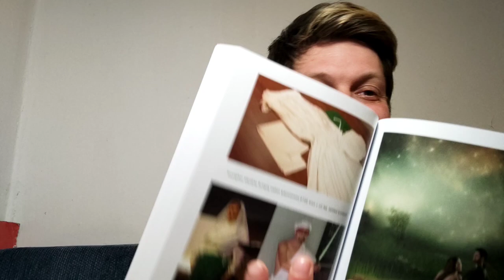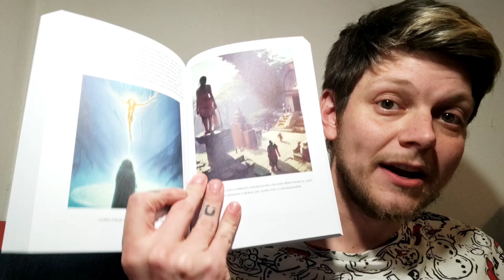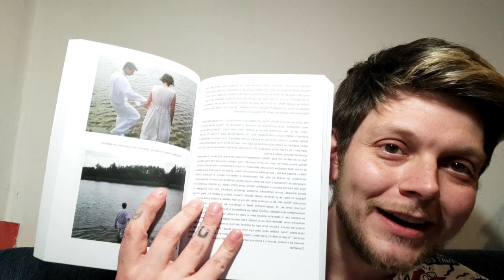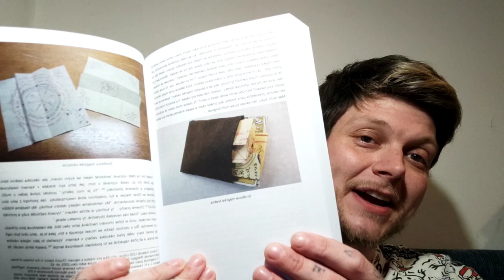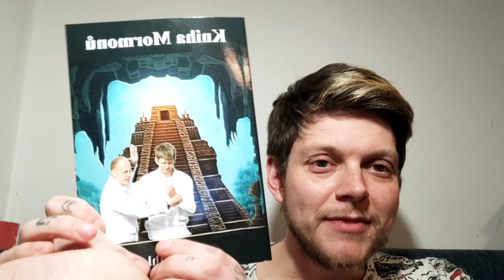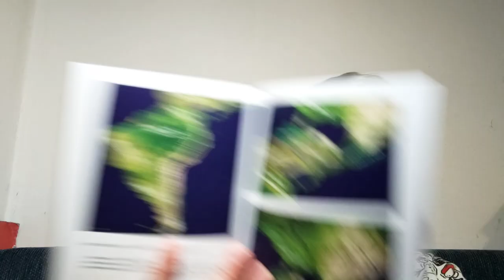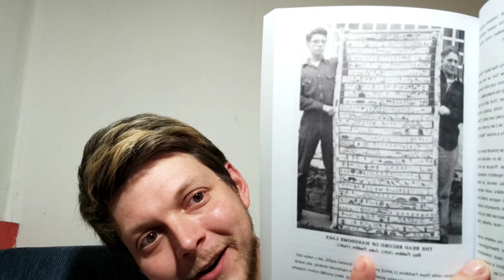Kniha Mormonů a Psychedelický chlapec